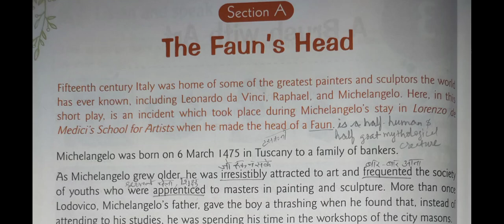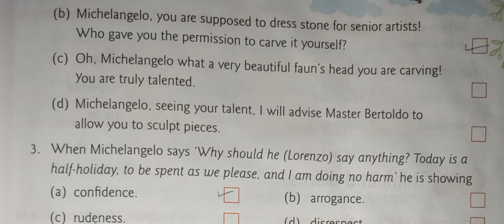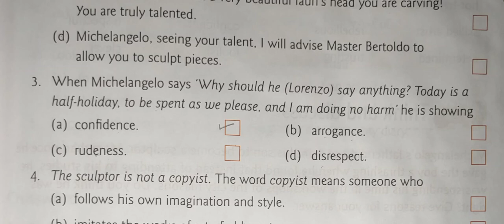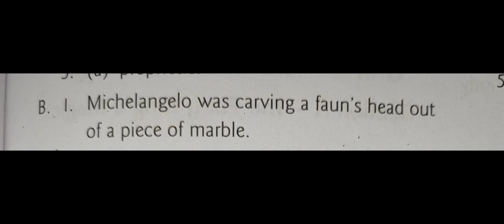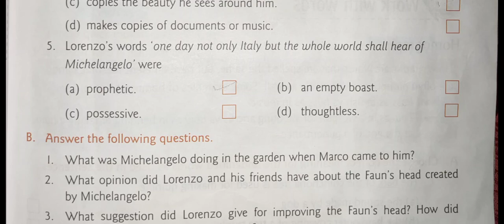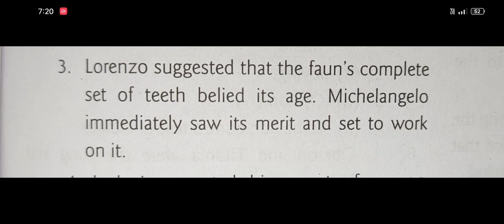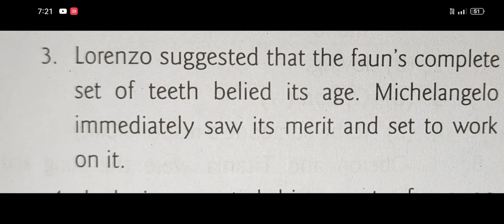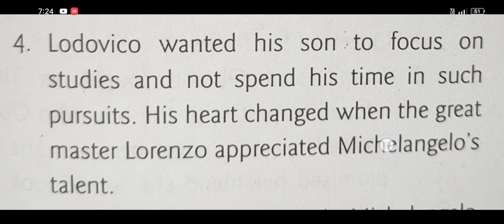vi "The Faun's Head" question answers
"The Faun's Head" question answers